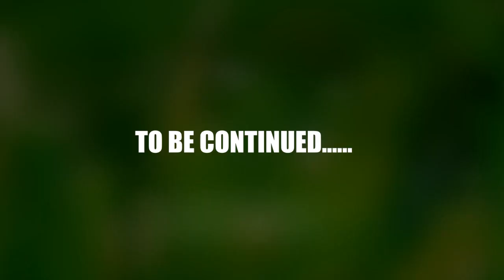AKARASYE 3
Kigezi Universal Dramactors entertains, educates and inspires through drama show with aimpromotion of Runyakitara language and culture